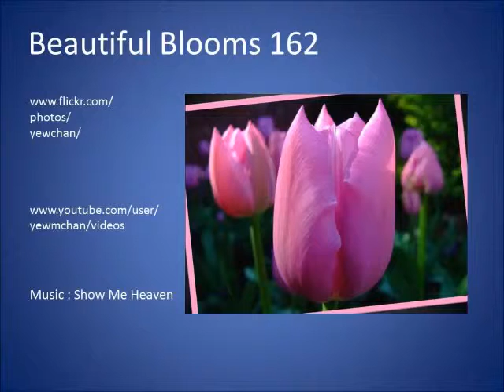Beautiful Blooms 162 (Show Me Heaven)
Flower Slideshow With Music (Show Me Heaven)